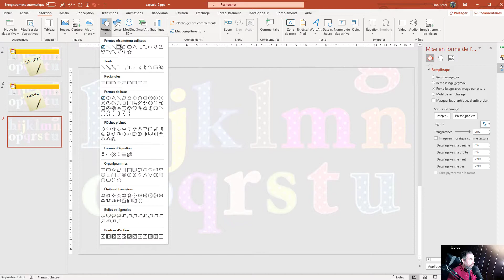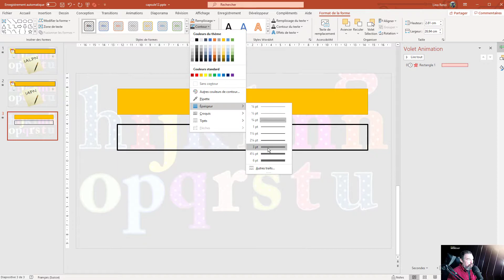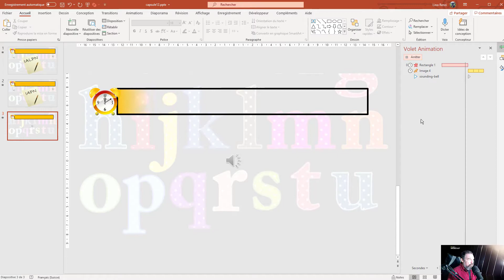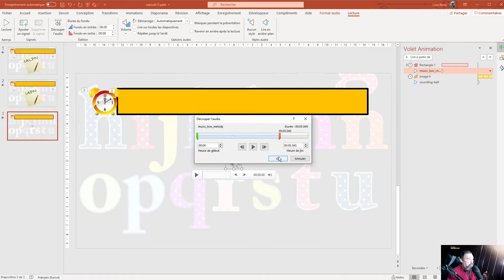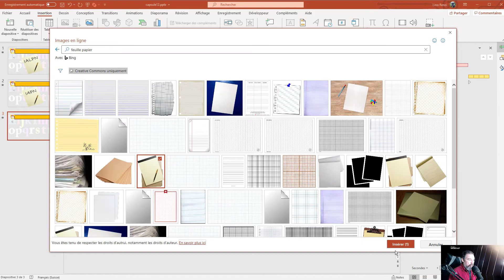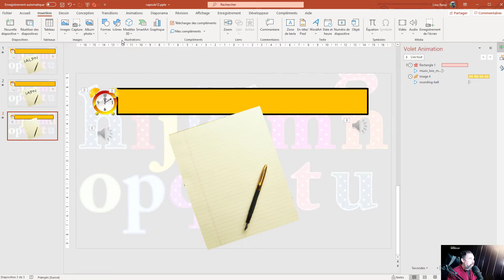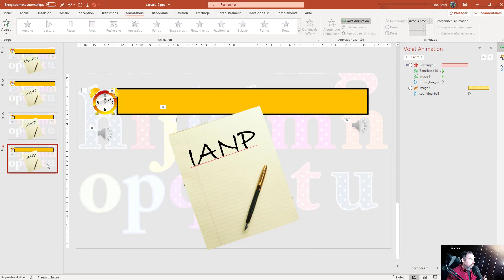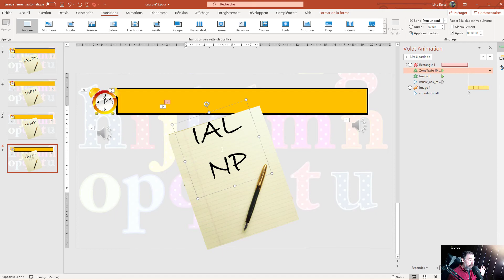PPT_Chrono_fictif_et_plus_encore